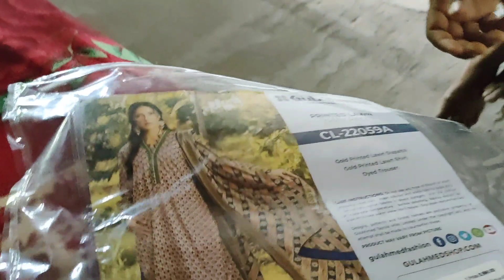Itni Qurbani K Baad Bhi Husband Ka Mere Sath Dardnaak Salook